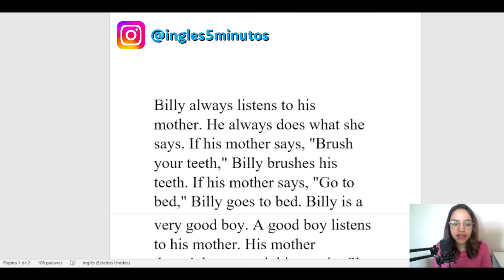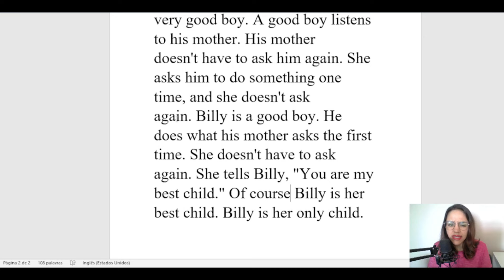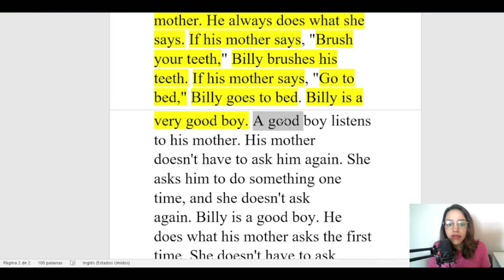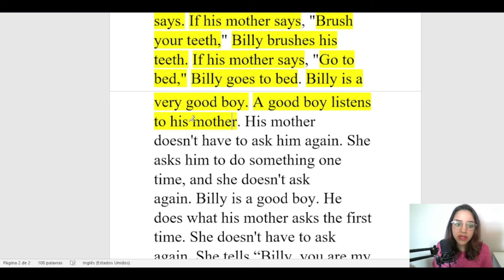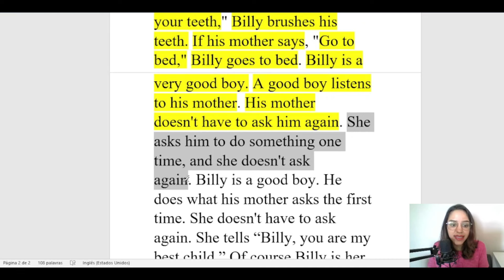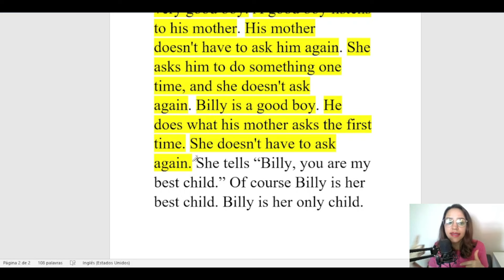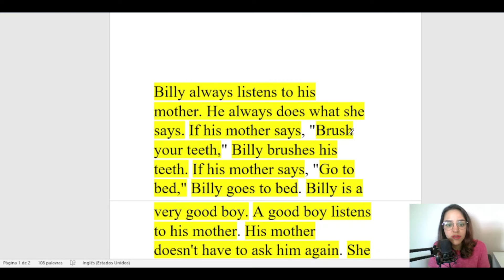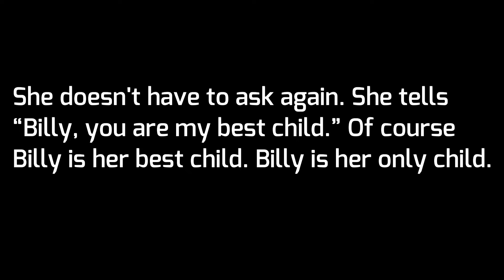AULA COMPLETA DE INGLÊS PARA NÍVEL BÁSICO (LEITURA GUIADA COM TRADUÇÃO E EXPLICAÇÃO)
Acesso vitalício.

O vídeo de hoje apresenta um texto em Inglês para nível básico. Primeiro, farei a leitura de todo o texto em Inglês. Depois, passaremos frase por frase, trabalhando a tradução das palavras e explicação das estruturas verbais.

Se quiser fazer o download do material (texto + áudio), basta visitar o nosso